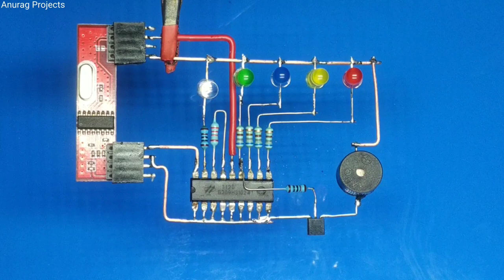How to make Wireless Water Level Indicator with Alarm using 433MHz RF Transceiver Module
Required Components:-
1) IC HT12E & HT12D
2) 433MHz RF Transceiver Module
3) 1M & 33K ohm Resistor
4)  1K Resistor x 2
5) 680 ohm Resistor x 4
6) BC558 Transistor
7) Green x 2, Red, Blue, Yellow LED
8) Buzzer 5V